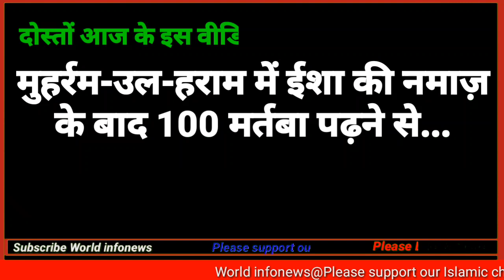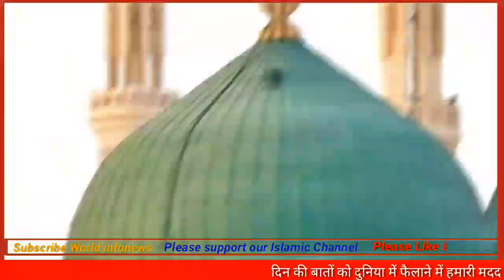मुहर्रम में ईशा की नमाज़ के बाद 100 मर्तबा पढ़ने से हर हाजत पूरी हो जाएगी || World infonews